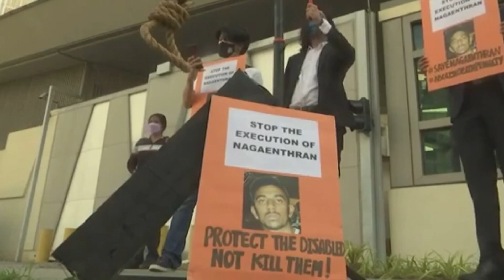Malaysia renews pledge to abolish mandatory death penalty | The World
Malaysia has announced it will abolish the practice of mandatory death sentences. There are 11 offences that carry the punishment, and the government says it will also look into the use of the death penalty in 22 other offences. But deputy director of Human Rights Watch's Asia division, Phil Robertson, tells The World the country needs to change the laws before it can be congratulated.